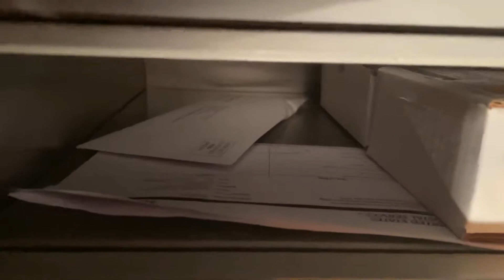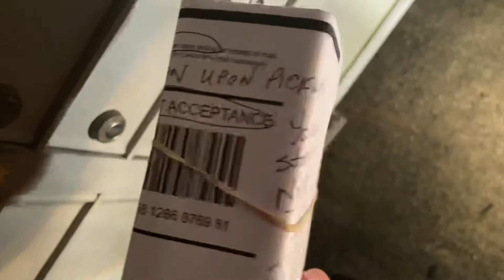USPS Workers Not Doing Their Job While My Regular Carrier is on Vacation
I always know when my regular USPS carrier has a day off because things like this happen!🤬 I have an Etsy shop and regularly request USPS pickups for my packages. My request is always to either pick up the packages from (1) my locked mailbox (located in my cul-de-sac), or (2) my front door (if packages won’t fit in my mailbox). It is frustrating enough when the station personnel fail to give my carrier my confirmed P/U request for my front door . . . But it infuriates me when the carrier actually delivers routine mail to my mailbox, but (while there) doesn’t take/accept the clearly marked outbound packages. In this instance, my station not only should have given the carrier my pick up request, but the carrier actually had to remove my packages in order to insert that day’s mail, and then . . (Drumroll) . . REINSERT the outbound, properly labeled packages in order to leave them behind. There is absolutely no excuse for this. When I call the station, the phone rings continuously and no one answers. It’s just common sense to take outbound packages, even had there been no request submitted to pick them up. There was a properly submitted SCAN form + a bright neon sticky note stating the quantity of outbound packages inside. . . I cannot believe anyone could be so stupid as to somehow miss seeing them or not know they were outbound; therefore, I can only conclude that some (not all) workers at the Houston, Albert Thomas Station/77062 just know they will not be held accountable if they intentionally fail to do their jobs. . . . My regular carrier does superb job of delivering & picking up my mail. His name is John Shelton. I can hardly wait until he returns from his two-week vacation.